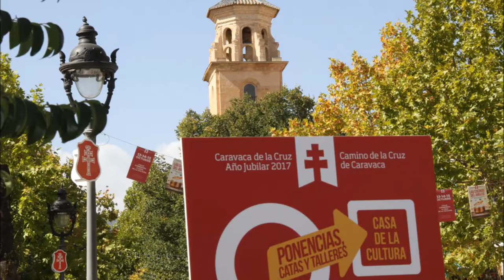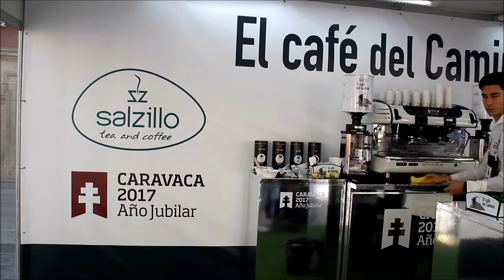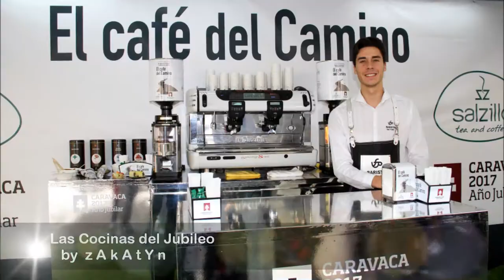2017_10 Las cocinas del Jubileo Paseo La Corredera Caravaca de la Cruz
by zAkAtYn | Inauguración de la muestra gastronómica ‘Las cocinas del Jubileo’, que se celebra durante todo el fin de semana, con degustación de tapas elaboradas, talleres infantiles, 'showcooking' y ponencias sobre gastronomía típica, tradicional, creativa y monacal. Paseo de La Corredera, junto al Templete Caravaca de la Cruz, Comarca del Noroeste Murciano, Región de Murcia, sábado 14 Octubre 2017.